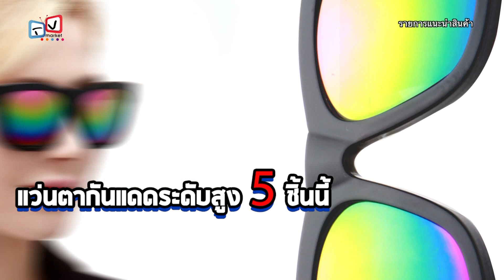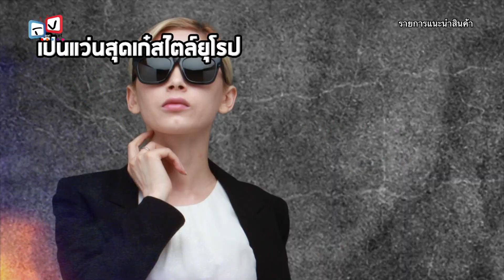TVmarket Decorsunglasses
เทคโนโลยีการเปลี่ยนแบบเลนส์ตามอัตโนมัติที่ติดอยู่กับแว่น เอาออก ติดเข้า ตามใจต้องการ แม้จะทำหล่นก็ไม่แตกง่าย ยังมีเทตนิคที่ขาแว่นสามารถยืดหยุ่นปรับขนาดให้เข้ากับรูปหน้าได้ เมื่อคุณซื้อ คุณก็สามารถใช้งานได้อย่างยายนาน แว่นที่คุณต้องการเมื่อทำกิจกรรมกลางแจ้งหรือเมื่อเล่นกีฬา ขับรถเวลากลางคืน แว่นสุดเก๋ 6 อย่างนี้ ครั้งเดียว ด้วยเส้นใยHD ซึ่งปรับตัวได้ไวกับสิ่งแวดล้อม ทำให้การมองเห็นชัดขึ้น ปกป้องแสงยูวี 99.99%
พลาดไม่ได้กับคนใส่แว่นสายตา  แว่นตากันแดด 6แบบ6สไตล์ ในครั้งเดียว
เพียง 1,590บาท
โทรเลย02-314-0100 ตลอด24ชม.